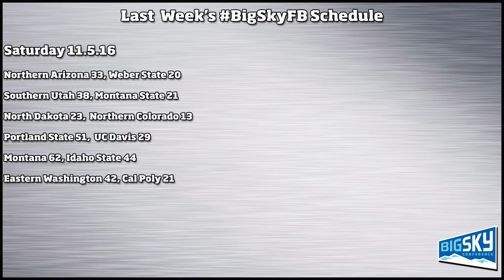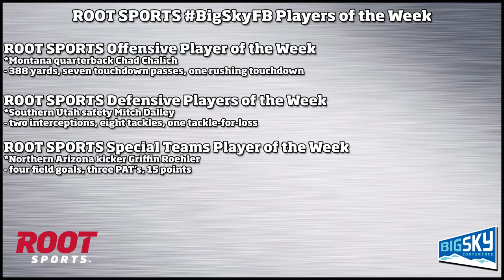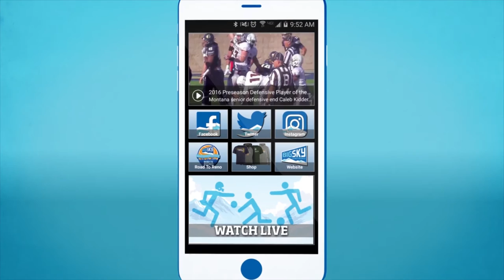"This Week in BigSkyFB" - Nov. 9, 2016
Host Jon Oglesby welcomes Northern Arizona coach Jerome Souers, Montana quarterback Chad Chalich and STATS' Craig Haley.